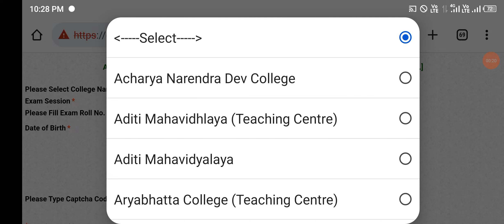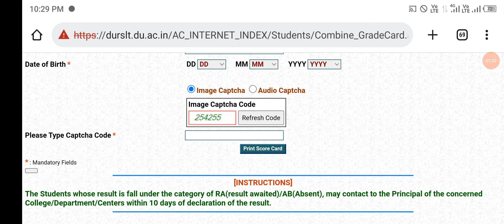Du Sol 2nd Semester Result Decleard May june 2022 | B.com Programme Result Decleard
In This video I will provide information about Du Sol 2nd Semester Result Decleard May june 2022 | B.com Programme Result Decleard

Important Video

4th & 6th Semester Notes ki playlist hai Chk out your course

*4th Semester Notes*

*BA Prog 4th Semester  Notes*

*BA English Hons Notes*

*BA Pol Sci Hons*

*B.com prog Notes 4th sem*